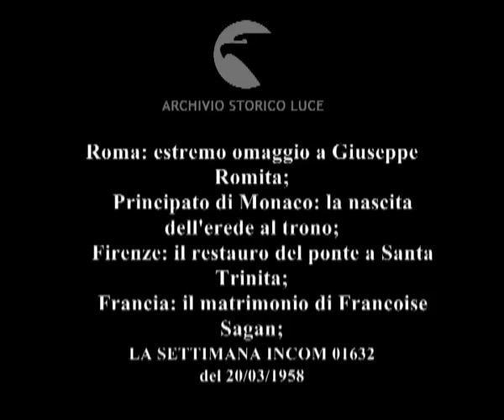Cronaca con l'obbiettivo.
Roma: estremo omaggio a Giuseppe Romita;
    Principato di Monaco: la nascita dell'erede al trono;
    Firenze: il restauro del ponte a Santa Trinita;
    Francia: il matrimonio di Francoise Sagan;
    Roma: un quartiere inondato;
    Italia: 36 levrieri sono stati adottati da famiglie svizzere.
   Descrizione sequenze:Roma: immagini del corteo funebre con reparti dell'esercito lungo le strade della città ; l'automobile con la bara a bordo lungo la strada ; veduta della vedova con gli altri familiari ; immagini di alcune personalità che camminano nel corteo funebre ; Montecarlo: immagini di Monaco ; veduta della reggia ; un cannone spara diversi colpi a salve ; una strada piena di bandiere ; un gruppo di civili legge dei manifestini attaccati sui muri ; Ranieri di Monaco parla seduto in poltrona ; in una sala con diverse personalità Ranieri si alza e firma un foglio su un tavolo ; veduta del libro con le firme ; Ranieri è affacciato alla finestra con la piccola Carolina in braccio mentre la gente in strada applaude ; Ranieri saluta la folla ; Firenze: veduta del ponte di Santa Trinita ; alcuni passanti percorrono il ponte ; immagini del ponte rinascimentale ; un gruppo di fiorentini discute ; veduta della statua acefala della primavera sul ponte ; veduta della statua dell'estate ; veduta della statua dell'autunno ; immagini della cerimonia dell'inaugurazione con gruppi di persone di fronte al nastro ; le personalità politiche tagliano il nastro ; le persone iniziano a percorrere il ponte ; immagini della folla sul ponte ; Parigi: la scrittrice e il futuro marito camminano in strada circondati da curiosi e fotografi ; la coppia entra in un edificio ; la coppia è seduta su due poltrone ; veduta di una grande casa di campagna ; una donna cerca di allontanare i giornalisti e i fotografi nel parco della villa di campagna ; la coppia si fa fotografare mentre cammina per il parco su un ponticello ; immagini della coppia ; Roma: immagini di strade inondate d'acqua ; un militare accanto ad un macchinario ; veduta dell'acqua che scorre per le strade ; due pompieri intorno ad un tombino ; immagini dell'acqua nelle strade trafficate ; Napoli: alcune persone sono indaffarate in strada intorno a gruppi di cani levrieri ; veduta del gruppo di persone con i cani di fronte ad un aereo ; un bambino sta accanto ad un levriero che tiene le zampe su petto di una persona ; immagini dell'imbarco dei cani sull'aereo ; una hostess sorride sul portello dell'aereo mentre accarezza un cane ;